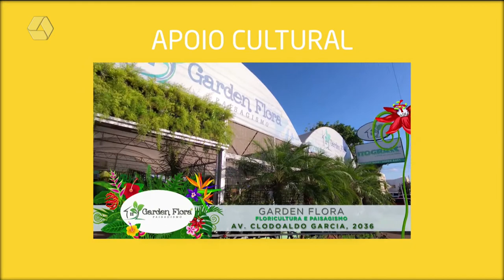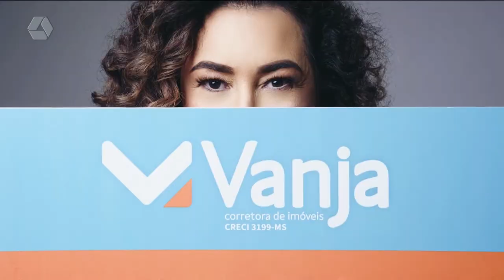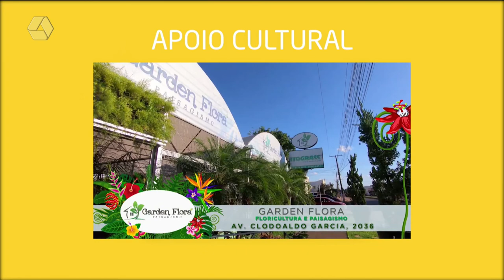A Casa é Sua 16/02/2022